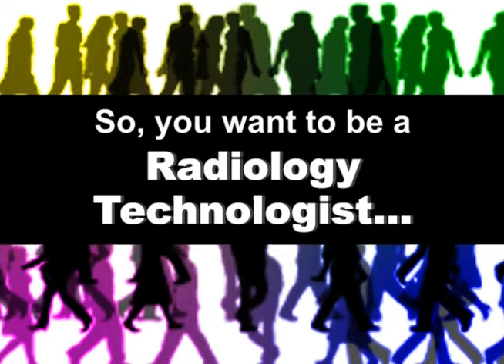Radiology Technologist (X-Ray Tech), Career Video from drkit.org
In this interview, a Radiology Technologist (X-Ray Tech) discusses his typical day at work, the qualifications needed for the job, the best and worst parts of the job, and advice that can be used by students considering this line of work.